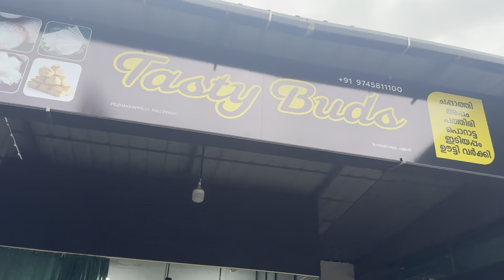ഹോസ്പിറ്റലിലേക്കുള്ള purchase കഴിഞ്ഞു കുഞ്ഞിനും ഉമ്മക്കും വേണ്ടതൊക്കെ വാങ്ങി